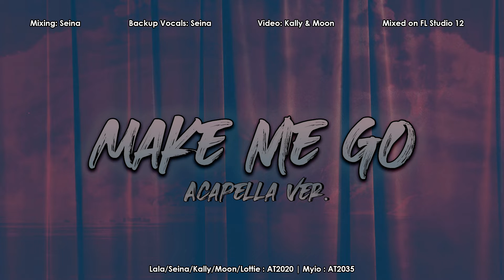【Acapella】 TWICE (트와이스) - "MAKE ME GO" 보컬 커버| Lynxcats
Acapella of our Make Me Go cover, hope you enjoy it~

By being our patron you can have access to exclusive covers, messages, audio previews and more!